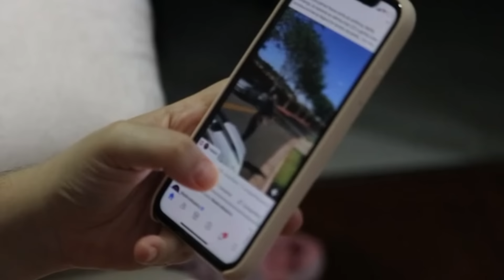7 PRÍBEHOV: ZAČALO TO TIEŽ LABUŤAMI Z PLACHIET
Tieto skutočné zážitky Sloveniek a Češiek by sa mali dostať k čo najviac ženám! Aby si dávali v Egypte pozor na seba, aj na svoje mladučké dcéry.

Autori foto: Ľubomíra Mohamady, Picsart, Matheus Bertelli (Pexels)

Autori video: Ľubomíra Mohamady a PEXELS - Karolina Grabowska, Curtis Adams, ArtHouse Studio, Aghyad Najjar, Denys Gromov, Jep Garbandella, DMC Filmes, cottonbro studio, Pavel Danilyuk, Tima Miroshnichenko, Athena